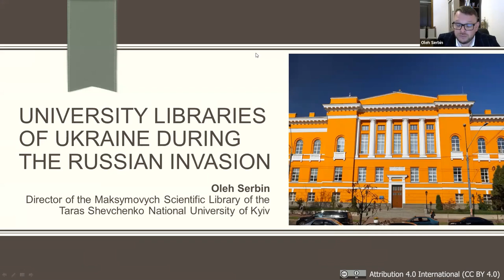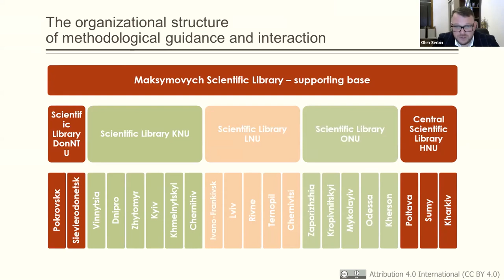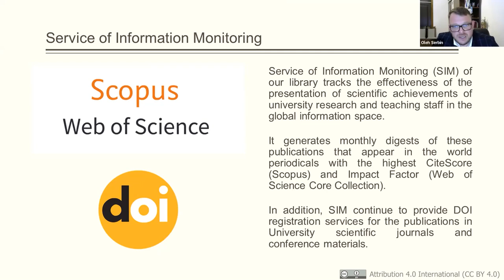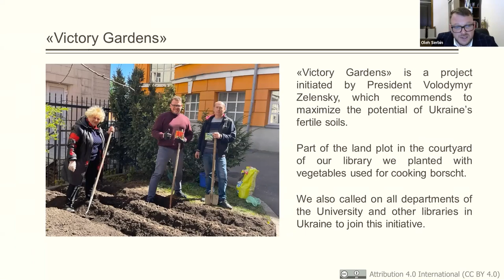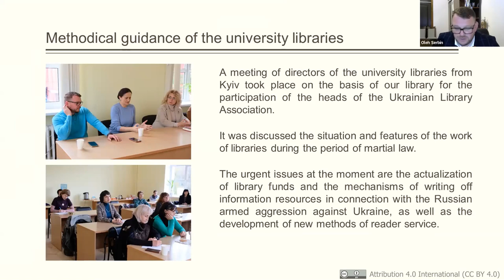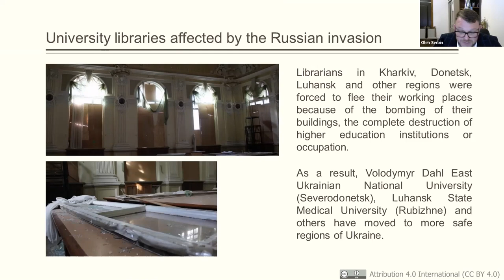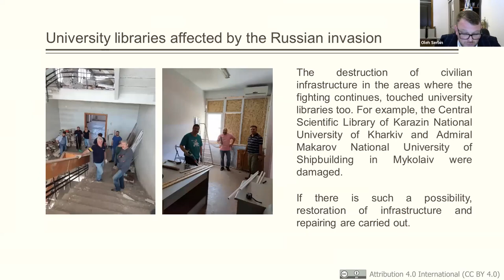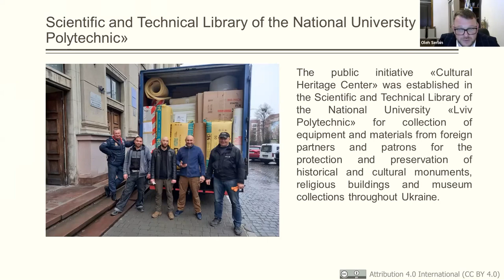UniLibNSD-2022 Олег Сербін. УНІВЕРСИТЕТСЬКА БІБЛІОТЕКА – РЕЖИМ ВІЙНИ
УНІВЕРСИТЕТСЬКА БІБЛІОТЕКА – РЕЖИМ ВІЙНИ
Перебудова звичайного життя відповідно до вимог воєнного часу торкнулася всіх без винятку верств українського суспільства, включно з університетами та бібліотеками. Наукова бібліотека Київського національного університету імені Тараса Шевченка імені Максимовича — науково-методичний центр, який здійснює загальне методичне керівництво та координацію діяльності бібліотек вищих навчальних закладів України. Незважаючи на складні часи, які переживає наша країна, ми працюємо у звичному режимі та й далі надаємо користувачам повний спектр інформаційно-бібліотечних послуг. Методичний відділ нашої бібліотеки намагається по змозі бути на зв’язку з директорами бібліотек окупованих територій за допомогою електронної пошти та телефону. Надсилаючи листи, цей відділ намагається інформувати бібліотеки та підтримувати комунікацію. На сайті бібліотеки науково-методичний відділ інформує мережу бібліотек університету про затвердження чинних указів Президента України, постанов Кабінету Міністрів, Міністерства освіти і науки, Міністерства економіки та Міністерства охорони здоров’я. Також була організована робота університетського репозитарію, який є частиною функцій нашої бібліотеки.